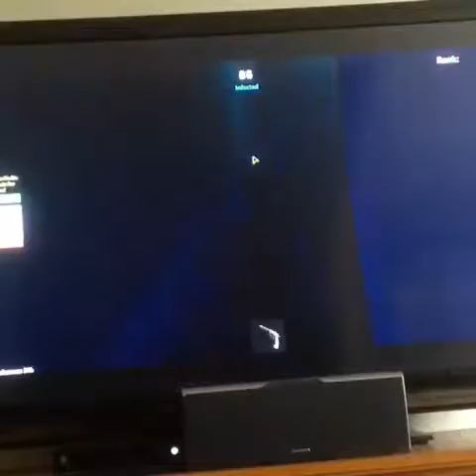ROBLOX TWISTED MURDERER